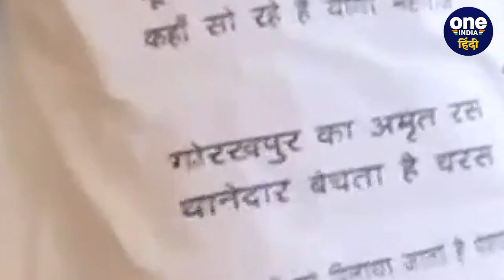Lucknow: कौन है कुर्ते पर नारे लिख पहुंचने वाला SP MLA, सरकार के किस फैसले से दुखी | वनइंडिया हिंदी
यूपी विधानसभा (UP Vidhansabha) का शीतकालीन सत्र (Winter Session) शुरू हो गया है. सत्र के पहले दिन समाजवादी पार्टी (SP MLA) कुर्ते में नारे लिखकर पहुंच गया। साथ ही विधायक काले कपड़ों में काली शॉल काली सदरी और कुछ नेता पूरी की पूरी काली वेशभूषा में नजर आए.